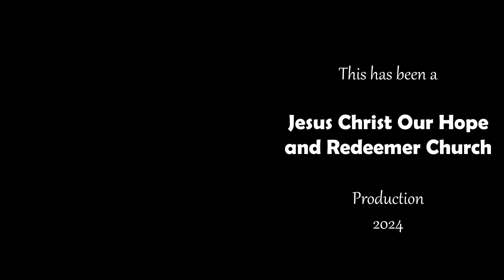Christ is Enough - John Ryan Jacob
Opening song during the July 14, 2024 worship service.